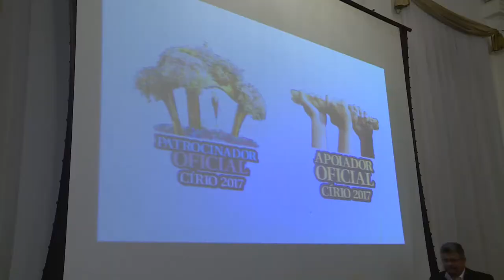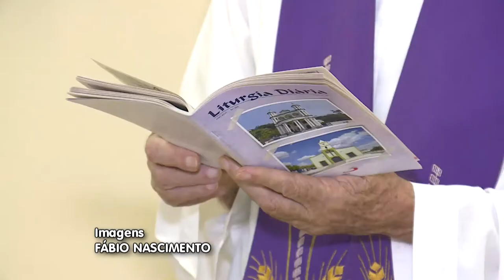Notícias Pastorais | Semana Santa e Aniversário do padre Odorico Raffin - 08/04/2017